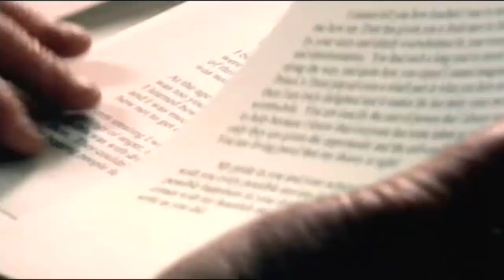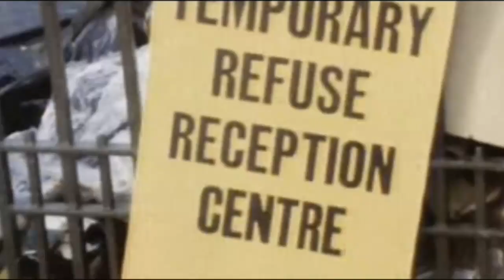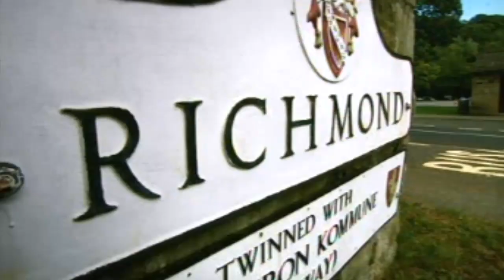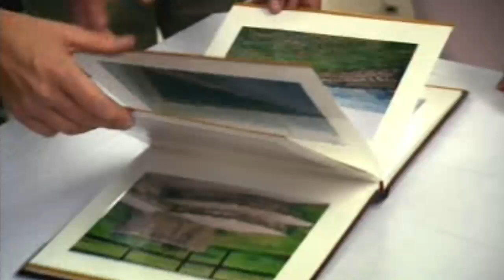Prince Charles Interview - Part 1 of 2